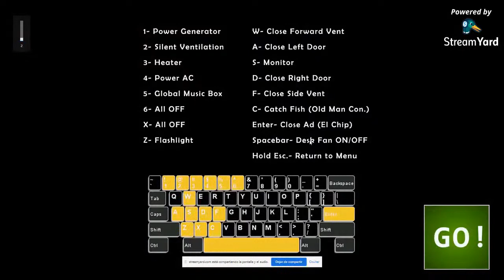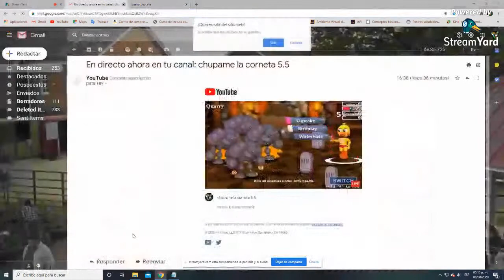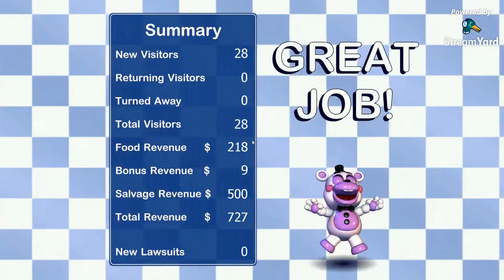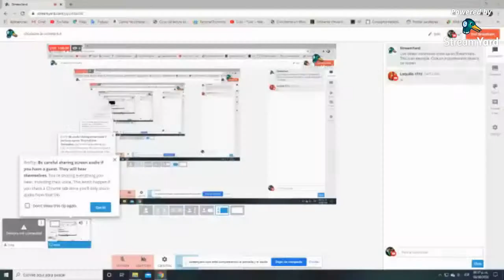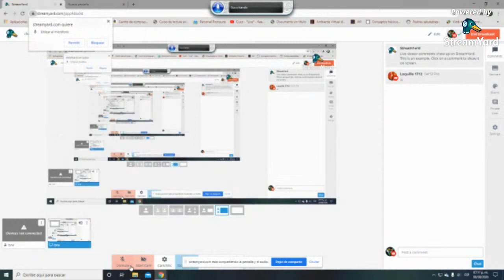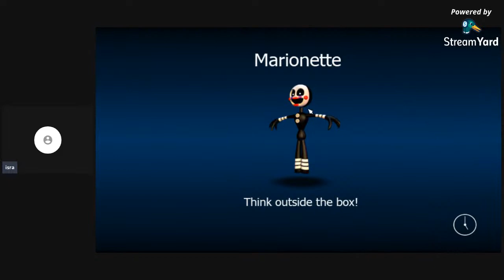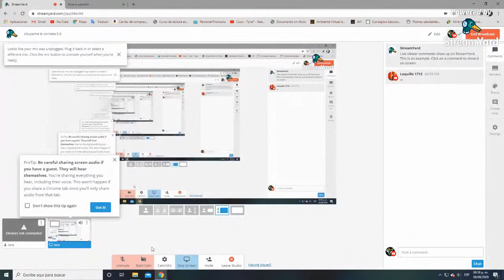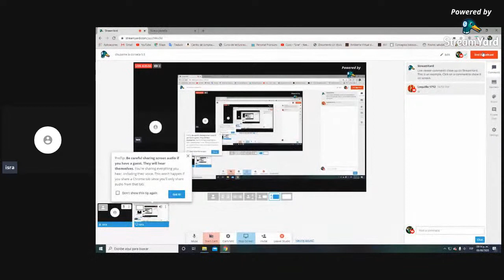chupame la corneta 5.5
shinjiteru ze
shinjiteru yo